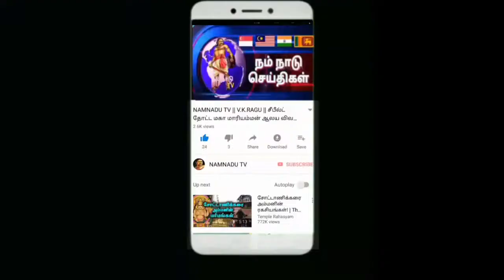JALAN BARU MUNISWARAR TEMPLE | MALAYSIA | PENANG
மலேசிய நாட்டில் பினாங்கு மாநில பிறை பகுதியில் அமைத்துள்ள பிரசித்தி பெற்ற ஆலயத்தில் ஓன்றான  ஜாலான் பாரு முனீஸ்வரர் ஆலயமாகும். இவ்வாலையத்தின் ஏற்பாட்டில் இந்திய சமூதாயத்தினருக்கு பல நலத்திட்ட உதவிகளை செய்து வருகின்றனர்.